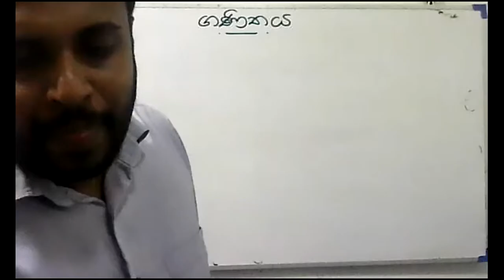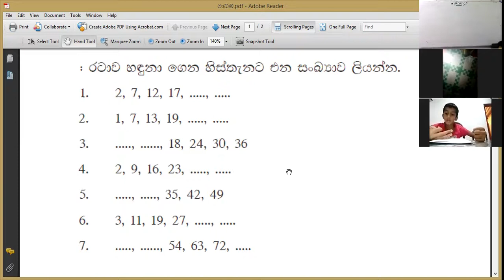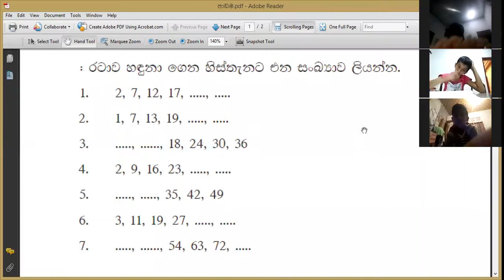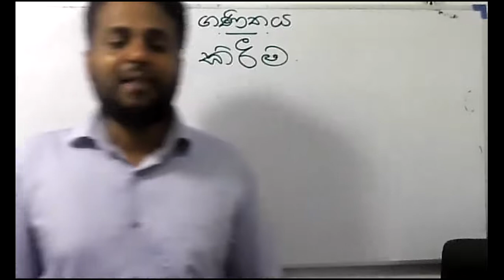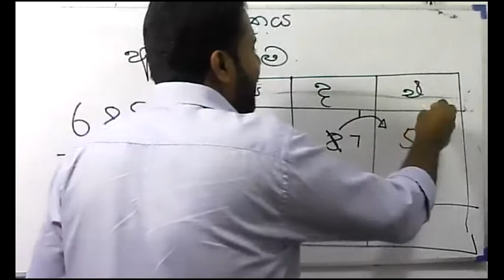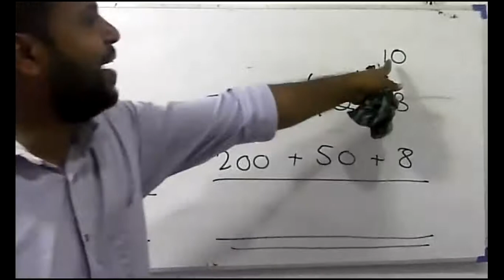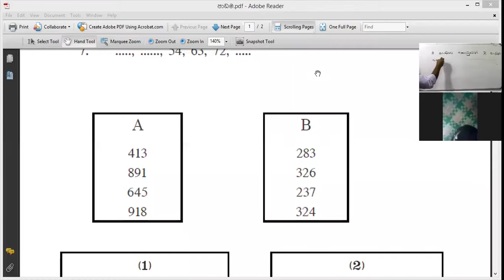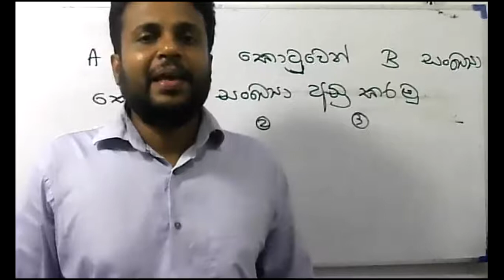Grade 5 ගණිතය- 2021- 03- 1